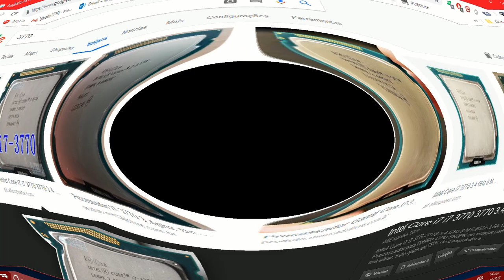Melhores placas de video pra usar com processadores Socket 1155